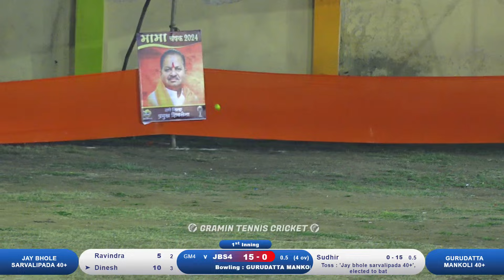sarvalipada 40+ vs Gurudatta mankoli 40+ मामा चषक २०२४ | सरवली | Day _3